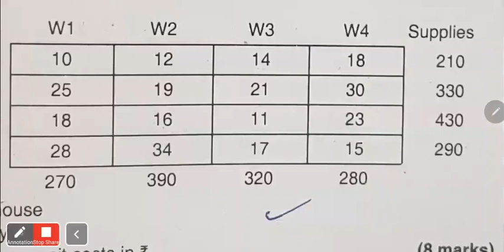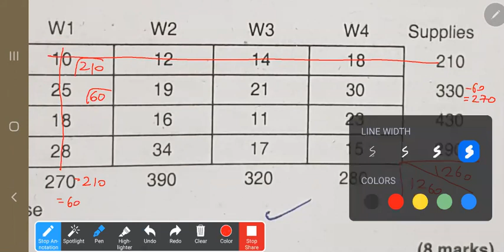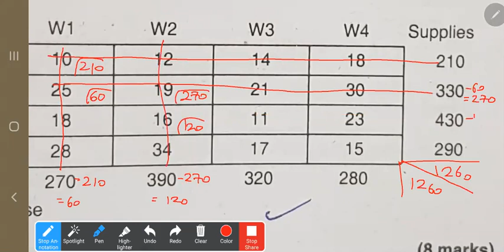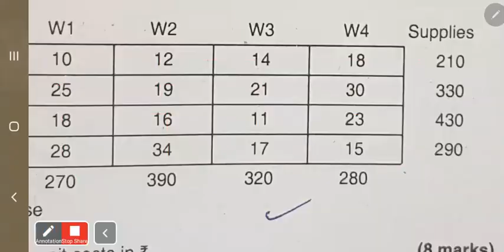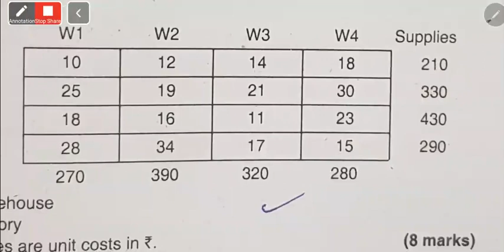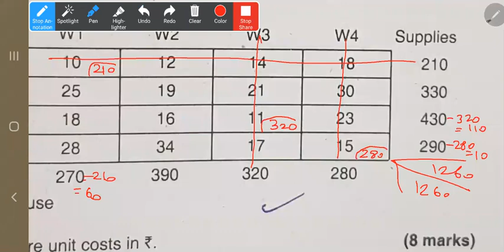Transportation model....Lecture-3 (Operational research)CMA-CA FINAL & INTER AND M.COM FINAL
you can find knowledge here.

The transportation model is a special case of linear programming problems in which the objective is to minimize the total cost of transporting goods from the various supply origins to the different demand destinations.